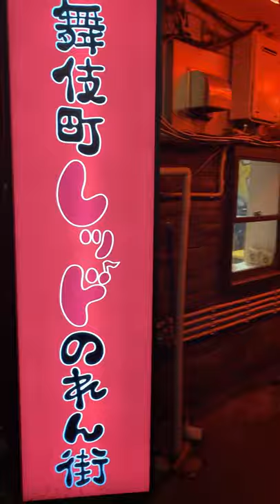Omoide Yokocho Alleyway Yakitori in Tokyo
In Shinjuku, a popular nightlife district in Tokyo, there are narrow alleyways that's home to small drinking and eating establishments. Here's a look into one such shop specializing in Yakitori and Yakiton.